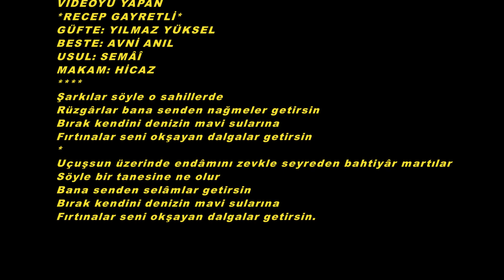Umut AKYÜREK-Şarkılar Söyle O Sahillerde (HİCAZ)R.G.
SOLİST:
*UMUT AKYÜREK*
VİDEOYU YAPAN
*RECEP GAYRETLİ*
GÜFTE: YILMAZ YÜKSEL
BESTE: AVNİ ANIL
USUL: SEMÂÎ
MAKAM: HİCAZ
Şarkılar söyle o sahillerde
Rüzgârlar bana senden nağmeler getirsin
Bırak kendini denizin mavi sularına
Fırtınalar seni okşayan dalgalar getirsin
Uçuşsun üzerinde endâmını zevkle seyreden bahtiyâr martılar
Söyle bir tanesine ne olur
Bana senden selâmlar getirsin